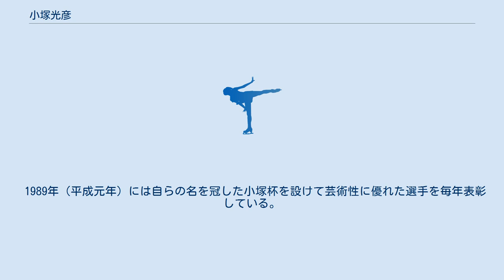小塚光彦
小塚 光彦（こづか みつひこ、1916年（大正5年） - 2011年（平成23年）7月26日）は、日本のフィギュアスケート選手。
 「フィギュア王国」愛知県の基礎を築いた。
長男はグルノーブルオリンピック男子フィギュアスケート代表の小塚嗣彦、孫はバンクーバーオリンピック男子フィギュアスケート代表、2011年世界選手権銀メダリストの小塚崇彦。
学業を終え満州に渡り、満州国協和会の保安部警務司のカメラマンとなる。
撮影に訪れた新京の児玉公園（いまの勝利公園）で撮影モデルに頼んだ少女スケーターと出逢ったことがきっかけでフィギュアスケートを知り、自らもスケートを始める。
その後、フィギュアスケート選手中村公正と知己となったことで練習に励み、満州では中村とともに優れた成績を収めるほどになった。
1940年（昭和15年）開催予定であった札幌冬季五輪を目指したが戦争で中止、オリンピックの夢を子孫に託することになる。
 戦後、日本に引き揚げた後は地元名古屋で酒屋を営みながら、戦前からのスケート愛好家とともに愛知県にフィギュアスケートを普及させるべく1948年（昭和23年）4月愛知県スケート連盟を創立する。
普及のためには愛知県内にスケートリンクが不可欠との思いから、地元企業や商店街の資金協力を元に1953年（昭和28年）9月、愛知県で初めてのリンクとなる名古屋スポーツセンターの完成に尽力する。
当時、このリンクでは後に伊藤みどりや浅田真央らを育成する指導者となる山田満知子の指導もしている。
 1946年（昭和21年）に誕生した長男嗣彦へのスケートの指導は「コンパルソリー」を重視するスタイルで、極めて厳格でときに鉄拳も飛んだという。
また上手くいかないといらだつと歯ぎしりを起こし顎を腫らすほどであった。
なお、このコンパルソリーを重視する練習方法は孫の崇彦も受けている。
 1968年（昭和43年）のグルノーブルオリンピックに、嗣彦が出場するが21位に終わった。
当時、愛知県スケート連盟顧問を務めていた光彦は、大国ソビエト連邦の選手を日本に招待することを思い立ち、東西冷戦の最中であったが、自らソビエトに赴き、ソ連選手の来日を成功させ『日ソフィギュアスケート』の開催に貢献した。
 1989年（平成元年）には自らの名を冠した小塚杯を設けて芸術性に優れた選手を毎年表彰している。
 2011年（平成23年）7月26日、老衰により死去。
享年95。
 光彦 - 嗣彦 - 崇彦